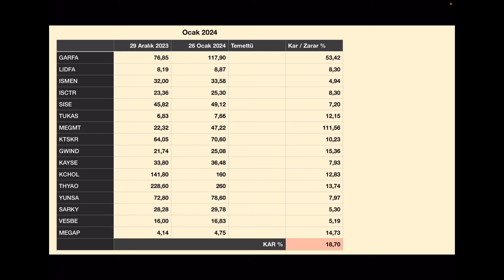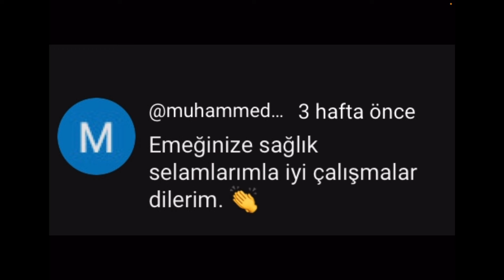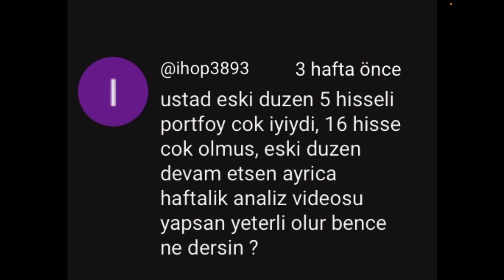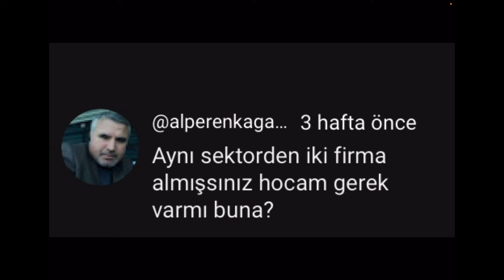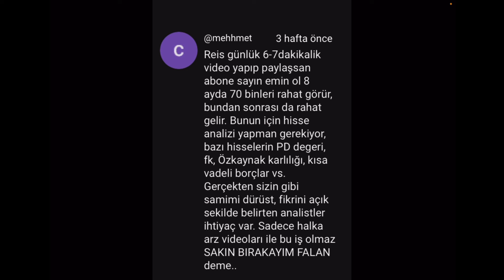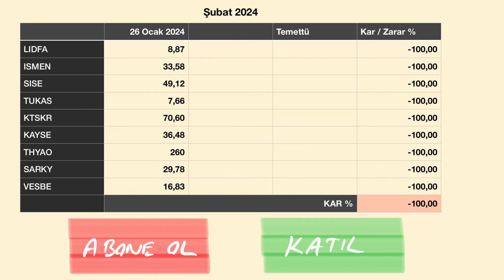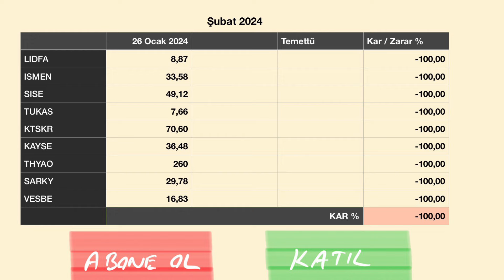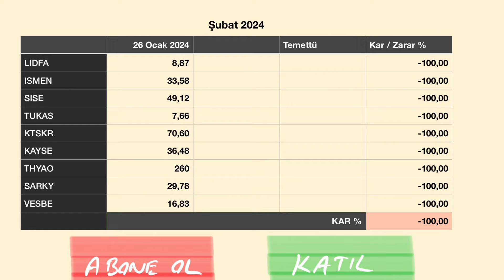ŞUBAT HİSSELERİ 2024